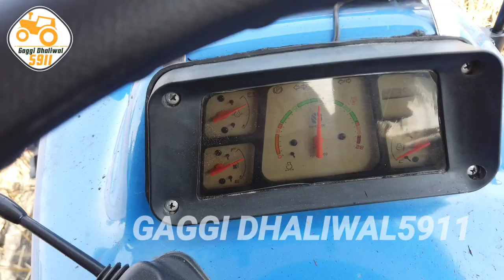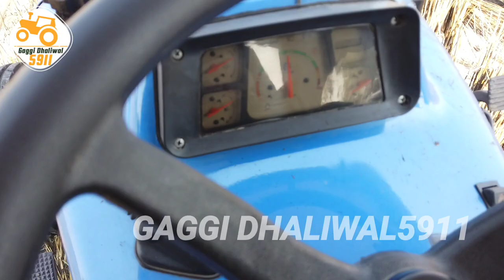new Holland 3630 special edition jagtjit 8 Fotta super sheeder with parfomince tractor